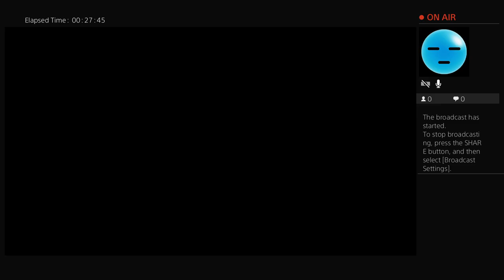WW2 NEW French Resistance Update! Pt3